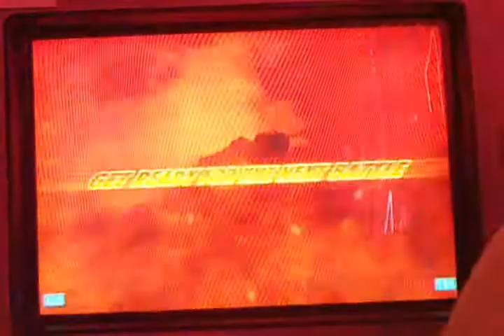LOC (feng) Vs. Vegeta (jin)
LOC (feng) Vs. Vegeta (jin)Tournament in Richmond